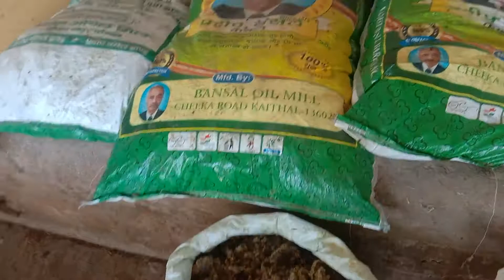feed formula | pandit dairy farm | 9996923684